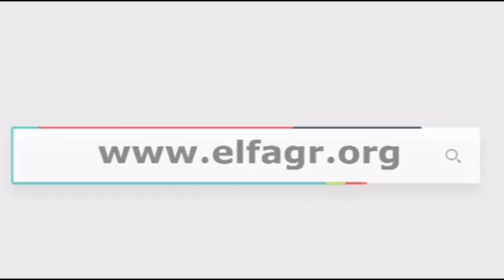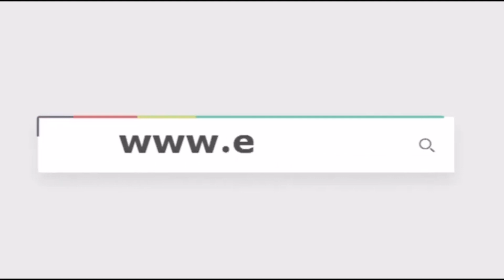فردوس عبد الحميد: بحب أعمال الشخصيات المصرية..واتمنى تجسيد شخصية سميرة موسى